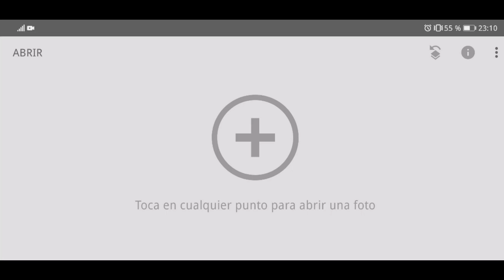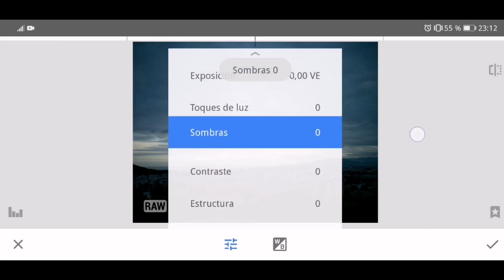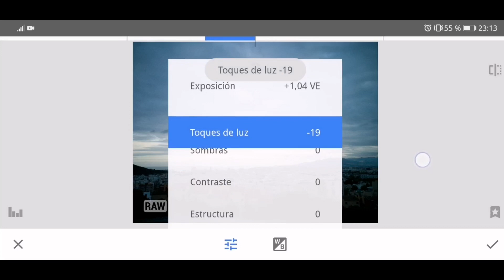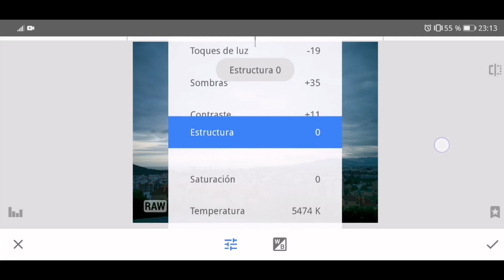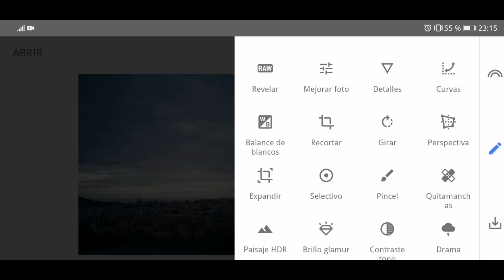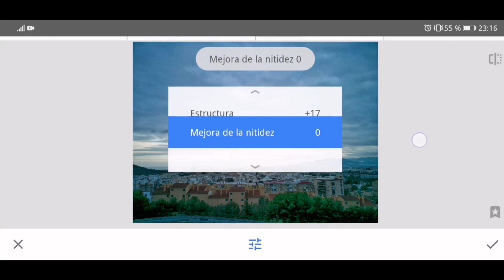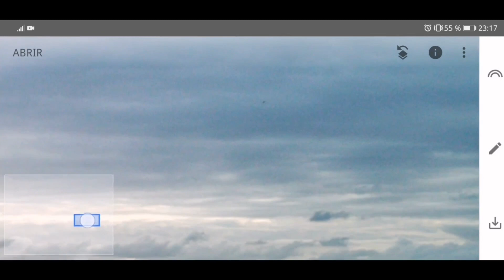Edición de ficheros RAW con Snapseed en Android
En unos sencillos pasos, podras convertir tus fotos raw en fotos perfectas con la ayuda del software gratuito Snapseed de Google.